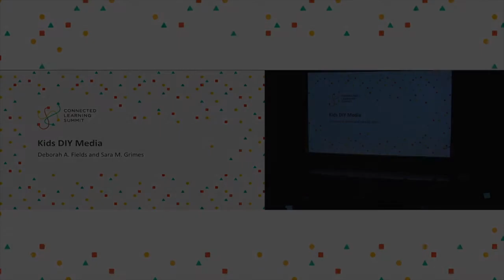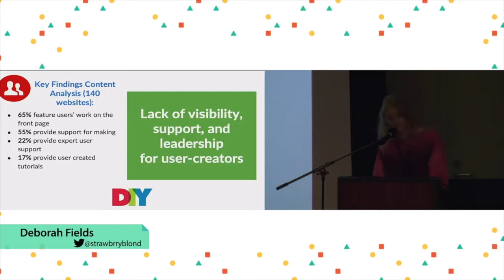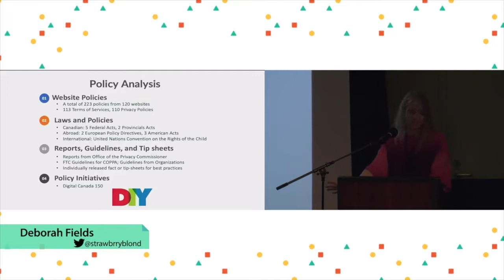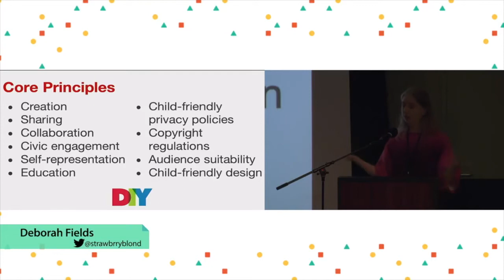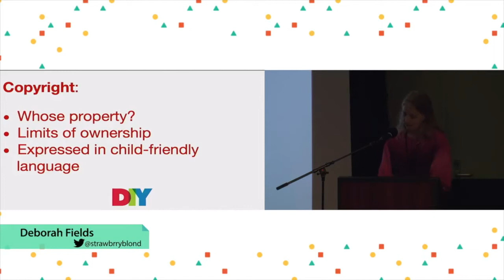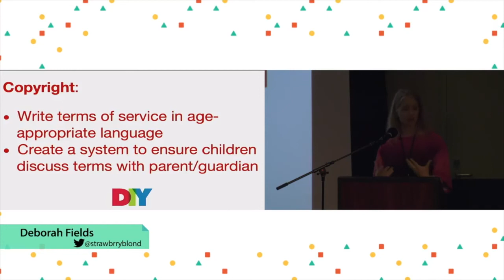Deborah Fields - CLS2019 Ignite Talk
Kids DIY Media
Deborah Fields